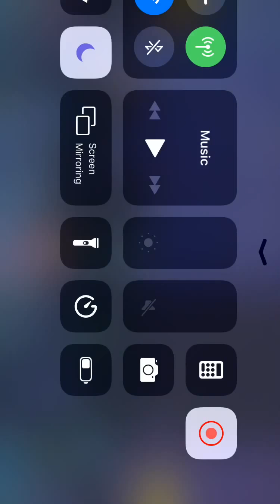Terraria so far